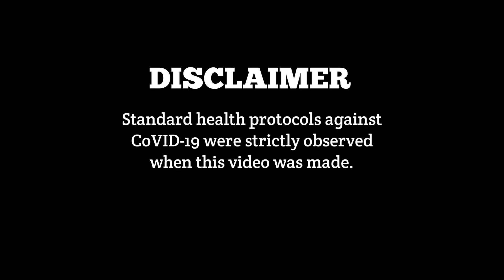KK2DAT JULITA, LEYTE CHAPTER